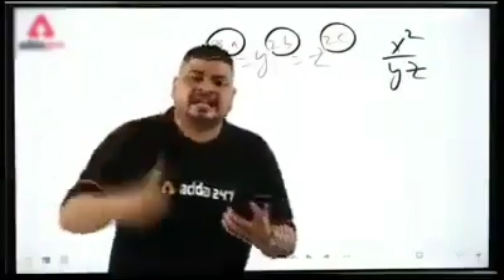How To Get Free Battle Pass In Pokemon Unite🔥| Get Free Aeos Gems🔥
Hellooo Dosto!!!

Dosto aaj ki is videi mai mene apko esi trick batayi hai jiski madad se aap free mai battle pass purchase kar sakte ho ❤️❤️🤗

2. Join Discord Server🤗

My Pokemon Id👇
90CT1AY